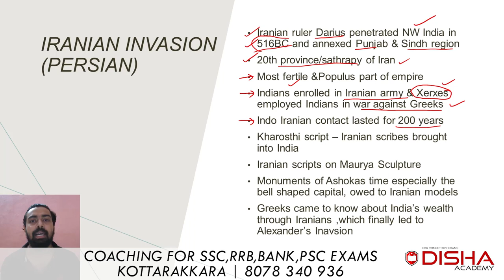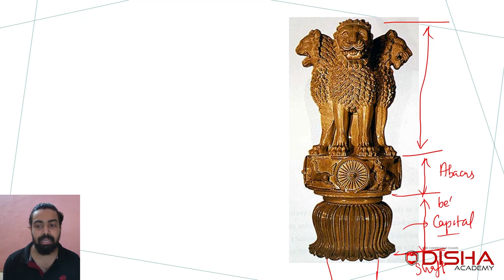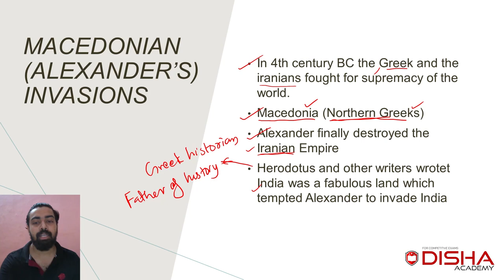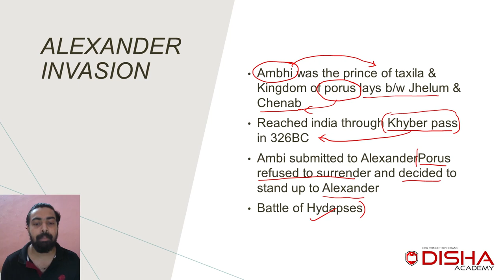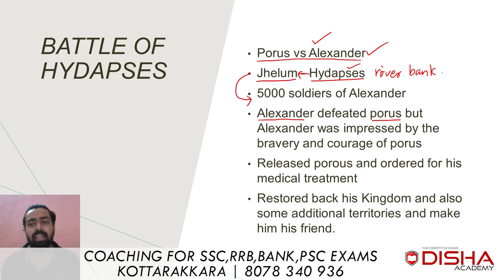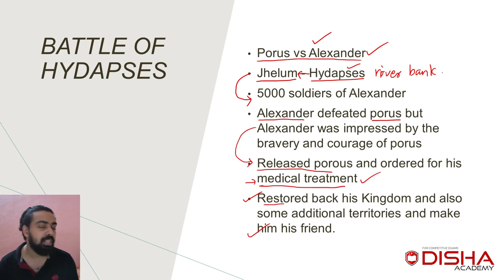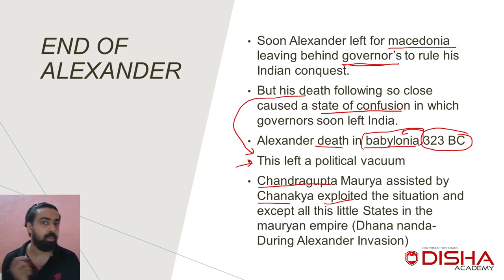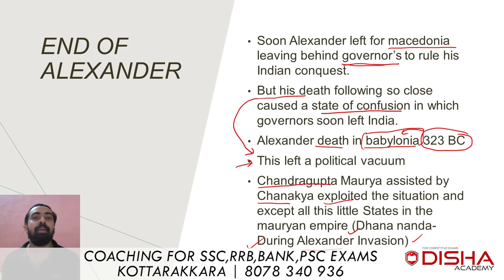Foreign Invasions -Ancient India #6 | Alexanders Invasion| SSC CGL CHSL MTS CPO | SSC, RRB, PSC Exam